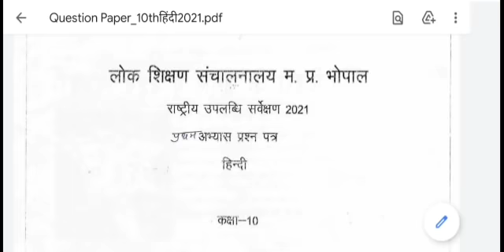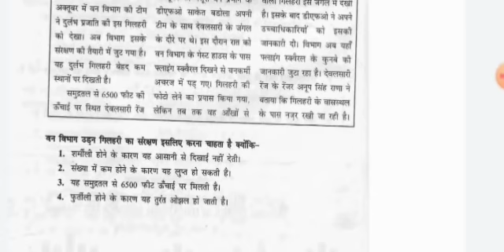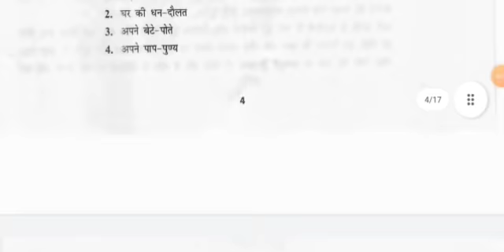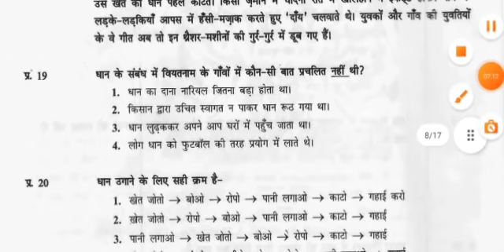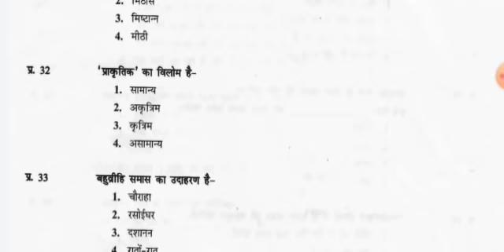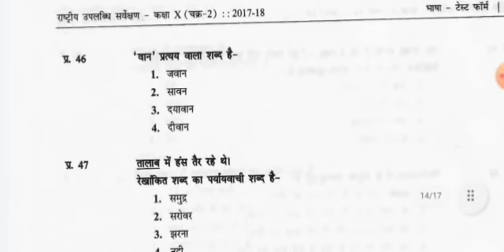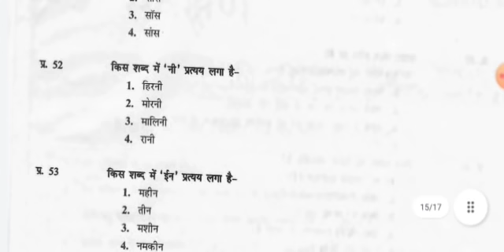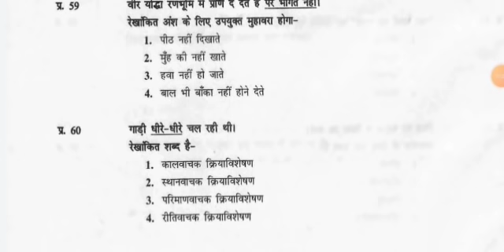प्रथम अभ्यास प्रश्न पत्र 2024 10वी हिन्दी हल सहित |pratham abhyas parshn patra 10th hindi answer key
प्रथम अभ्यास प्रश्न पत्र 2024 10वी हिन्दी हल सहित |prathm abhyas parshn patra 10th hindi answer key

कक्षा 10वीं अभ्यास प्रश्न पत्र 2021 फुल सॉल्यूशन, अभ्यास प्रश्न पत्र कक्षा दसवीं, कक्षा 10वीं एमपी बोर्ड अभ्यास टेस्ट पेपर 2021, अभ्यास प्रश्न पत्र कक्षा दसवीं 2021-22, मॉडल टेस्ट पेपर कक्षा दसवीं हिंदी, हिंदी अभ्यास प्रश्न पत्र कक्षा दसवीं हल सहित, कक्षा दसवीं हिंदी का अभ्यास टेस्ट पेपर 2021,Hindi ka abhyas test paper 2021 hal sahit, abhyas prashn patra 2021 Hindi, tapti study classes nas 2021, nas, nas kya hai, national achievement survey, national achievement survey 2021, nas kin shalao me hoga, national achievement survey kya hai, national achievement survey kin shalaon me hoga, national achievement survey school list,
# नेशनल अचीवमेंट सर्वे

10th rashtriya uplabdhi sarvekshan full Solution
rashtriya uplabdhi test
rashtriya uplabdhi sarvekshan class 10th
10th rashtriya uplabdhi sarvekshan full solution
class 10th english rashtriy uplabdhi sarvekshan full
rashtriy uplabdhi sarve class 10th,
class 10th rashtriya uplabdhi sarvekshan test,rashtriya
uplabdhi test
solution

प्रथम अभ्यास प्रश्न पत्र 2021 10वीं गणित हल सहित | Pratham abhyas prashn Patra 10th math answer, प्रथम अभ्यास प्रश्न पत्र 2021 दसवीं गणित हल सहित | Pratham abhyas prashn Patra 10th ganit answer

कक्षा दसवीं गणित राष्ट्रीय उपलब्धि सर्वेक्षण टेस्ट 2021 | rashtriya uplabdhi sarvekshan test

कक्षा 10वीं गणित राष्ट्रीय उपलब्धि सर्वेक्षण टेस्ट 2021।10th maths rashtriy uplabdhi sarvekshan
कक्षा दसवीं राष्ट्रीय उपलब्धि सर्वेक्षण टेस्ट 2021
कक्षा दसवीं गणित राष्ट्रीय उपलब्धि सर्वेक्षण टेस्ट 2021
class 10th ganit rashtriy uplabdhi sarvekshan
class 10th maths rashtriy uplabdhi sarveksh
कक्षा 10वीं गणित राष्ट्रीय उपलब्धि सर्वेक्षण टेस्ट
10वीं गणित राष्ट्रीय उपलब्धि सर्वेक्षण टेस्ट
10th maths rashtriy uplabdhi sarvekshan
hindi pratham abhyas prashn patra full salution
rashtriya uplabdhi maths full salution
social science full salution pratham abhyas prashn patra
class 10th pratham abhyas prashn patra full salution 2021
class 10th rashtriya uplabdhi sarvekshan test
class 10th samajik vigyan rashtriy uplabdhi sarvekshan full solution
10th rashtriya uplabdhi sarvekshan full Solution
rashtriya uplabdhi test
राष्ट्रीय उपलब्धि टेस्ट कक्षा दसवीं
राष्ट्रीय उपलब्धि सर्वेक्षण कक्षा दसवीं
कक्षा दसवीं सामाजिक विज्ञान राष्ट्रीय उपलब्धि सर्वेक्षण टेस्ट 2021
10th rashtriya uplabdhi sarvekshan full solution
10वीं हिंदी राष्ट्रीय उपलब्धि सर्वेक्षण टेस्ट
10th Hindi rashtriy uplabdhi sarvekshan
rashtriya uplabdhi hindi full salution
hindi full salution pratham abhyas prashn patra